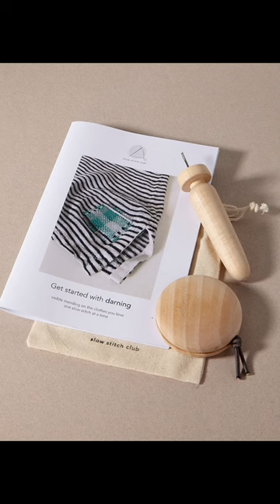slow stitch club visible mending products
Learn to mend the clothes you love and save them from landfill. Shop for kits, guides, tools and workshops to help you start your visible mending journey!